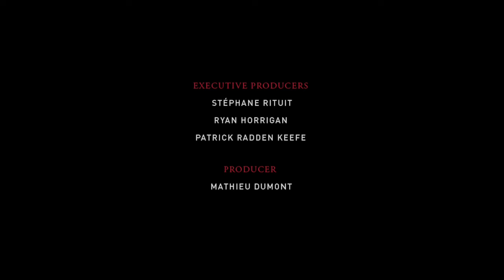The People s House Inside the White House with Barack and Michelle Obama1080P HD720P HD